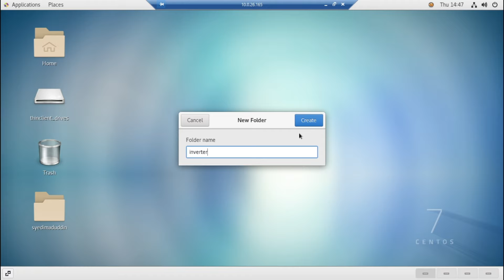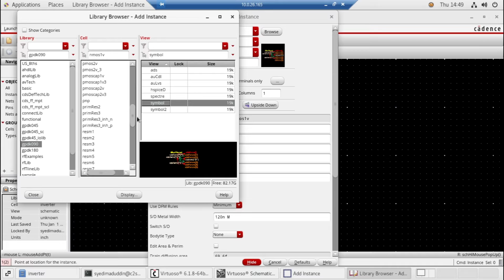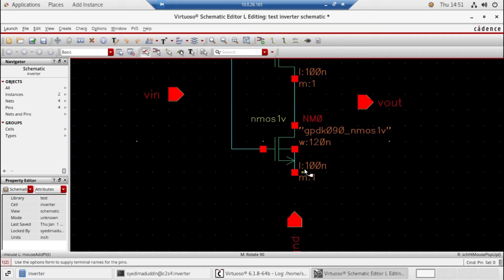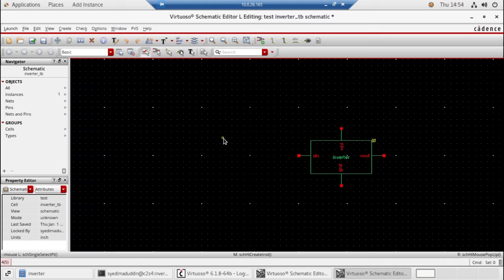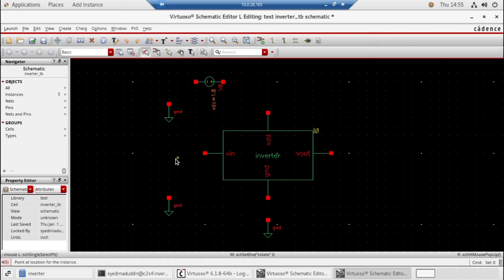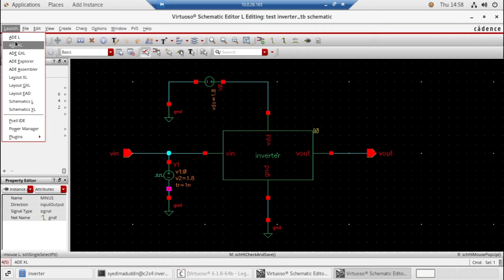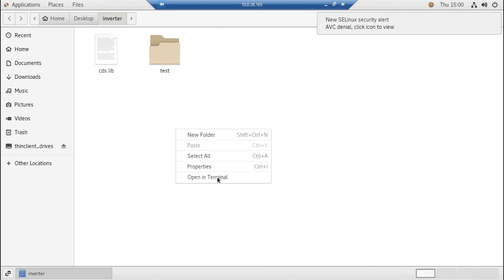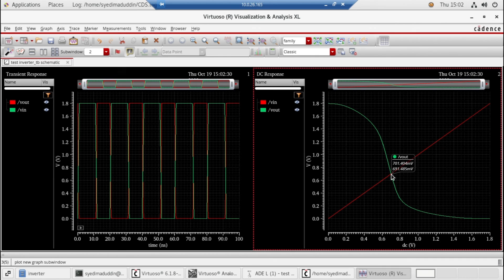Creating an Inverter Schematic in Cadence Virtuoso on CentOS 7 Linux | Step-by-Step Tutorial | AMU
This video showcases a project I accomplished as part of my undergraduate coursework at Aligarh Muslim University, under the supervision of Dr. Mohd Wajid.

In this comprehensive tutorial, I'll guide you through the process of designing and simulating an inverter schematic using Cadence Virtuoso, a powerful Electronic Design Automation (EDA) tool, on the CentOS 7 Linux operating system. Whether you're a beginner looking to learn the basics of schematic design or an experienced engineer seeking to refine your skills, this video will provide you with a detailed, step-by-step walkthrough.

Topics covered in this video include:

Setting up Cadence Virtuoso on CentOS 7 Linux.
Creating a new schematic project.
Designing and configuring an inverter circuit.
Adding and connecting components like transistors and resistors.
Simulating the inverter circuit for various parameters.
Analyzing simulation results and optimizing the design.
By the end of this tutorial, you'll have a clear understanding of how to use Cadence Virtuoso on CentOS 7 Linux for designing and simulating digital circuits, specifically focusing on the essential inverter circuit. Join me on this educational journey to enhance your electronic design skills.